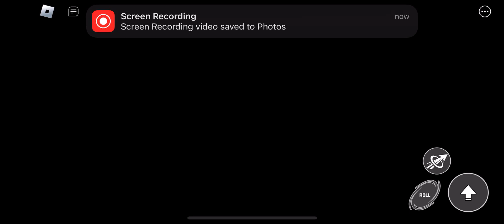Roblox: Sonic Speed Simulator: Lost Valley Time Trial 2: Renegade KNUCKS